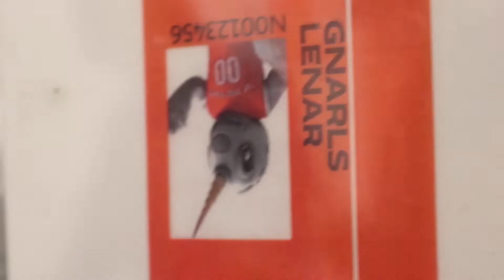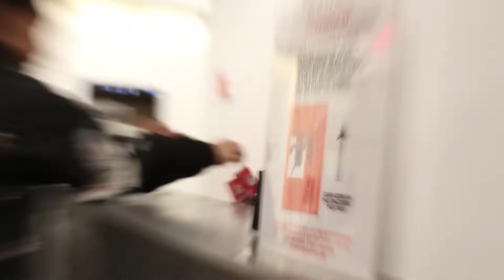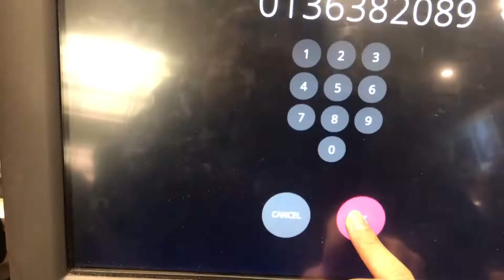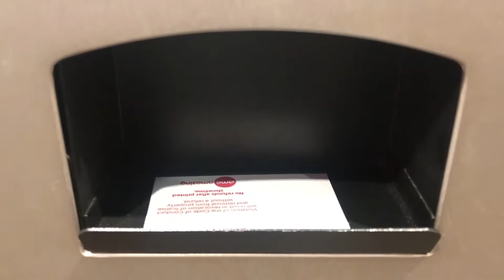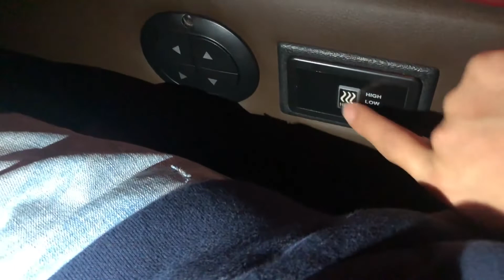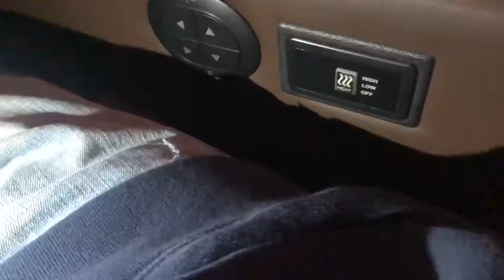WE WATCHED JOKER!!! exploringNYC_002_AMCTHEATER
Please go watch Joker :)